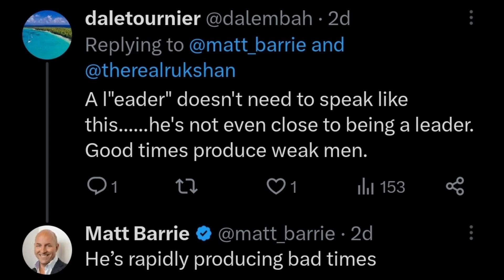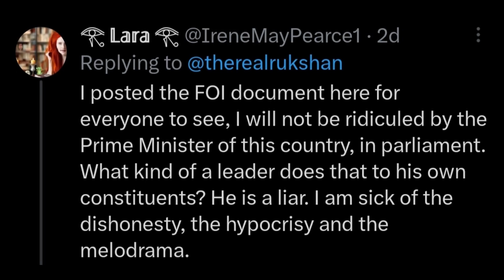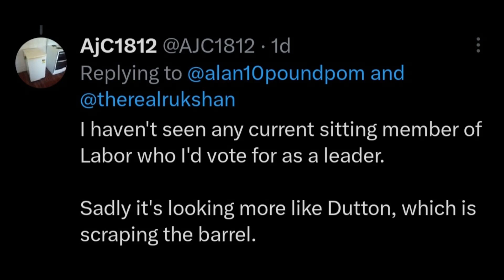Albanese's Remark on the Voice to Parliament ! Australian Labor Party, Liberal of Australia ! Greens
Welcome to "Respected Minister," where we delve into the recent controversy sparked by Prime Minister Anthony Albanese's remarks regarding Australians seeking more information about the Voice to Parliament. In this episode, we dissect Albanese's comparison to QANON conspiracy theorists and his response to an FOI release revealing the alleged full contents of the Uluru Statement from the Heart.

Join us as we analyze the Prime Minister's outburst and its implications for public discourse on Indigenous representation and treaty making. We examine the reactions to Albanese's statement, exploring the diverse perspectives on the Voice to Parliament and the significance of the Uluru Statement's content.

Through thorough examination, we aim to provide a comprehensive understanding of the controversy, the public's reactions, and the broader implications for discussions surrounding Indigenous rights and representation. Join us for a thought-provoking episode as we navigate the dynamics of this tweet's aftermath, engaging with the intersection of politics, Indigenous advocacy, and public perception. ALP ! LNP ! Australian Labor Party ! Liberal Party of Australia ! Australian Greens Party